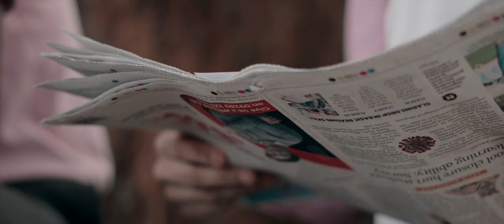Algebra Civil Service Academy | Ad Film | Thoughtfox Films | Thoughtfox Brand Strategies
In this inspiring ad film, we invite you to explore the world of Algebra Group of Institutions, where knowledge meets innovation. Witness the collaborative efforts of ThoughtFox Films and Algebra as we bring to life the vision of empowering students to reach their full potential.

Project Team : Thoughfox Brand Strategies

Concepts & Creative Direction :
Nafih Zayn  & Sharriff kamal
Directed By : Nafih Zayn
Script & Screen Play : Shariff Kamal
Cinematography and Editing  : Shameem
Sound design : Shameem
Cast : Students of Algebra Group Of Institution